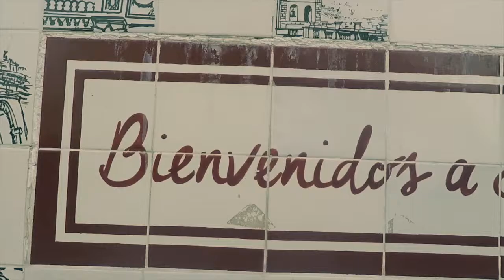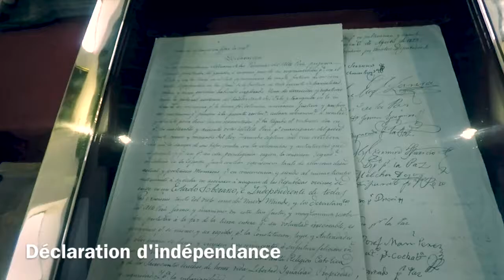Sucre - Bolivia, mai 2017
VI & FAB – AUTOUR DU MONDE - 2017

Après une douzaine d'heures de bus en venant de La Paz, nous voici arrivés à Sucre. A l'image d'Arequipa, c'est une ville au riche patrimoine et dont le baroque des bâtiments blancs des XVIIIè et XIXè siècles attire les visiteurs. Son centre ville est inscrit au patrimoine mondial de l'UNESCO depuis 1991.

Nous sommes toujours dans les Andes, à 2780 m d'altitude. Le climat y est plus doux qu'à La Paz mais surtout l'impression en arrivant dans cette ville est bien différente : on ne se sent pas dans une capitale ici, plutôt dans une paisible ville provinciale. Pourtant c'est en 1825 que Sucre devient officiellement capitale de la Bolivie, au moment de l'indépendance. C'est en l'honneur du maréchal Antonio José de Sucre que la ville a été rebaptisée, le compagnon d'armes du libérateur Simón Bolívar. C'est ensemble qu'ils ont oeuvré pour l'indépendance de la Bolivie, de l'Equateur, de la Colombie, du Pérou et du Venezuela.